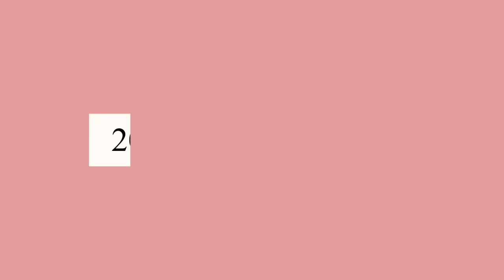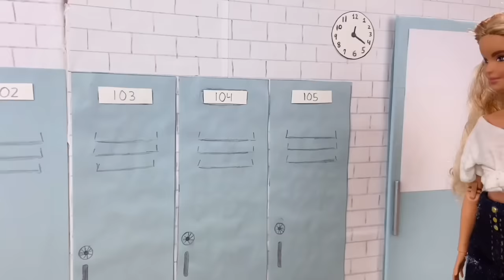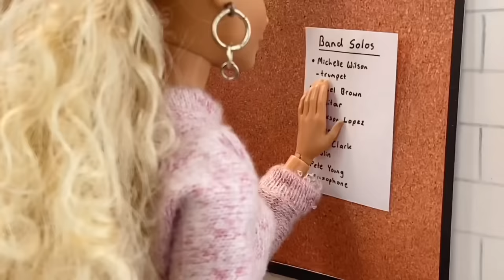Barbie Doll Story “Love Triangle” - Mini Movie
Hey Everyone! Today I have made a Barbie doll mini movie! This story is completely unrelated and not part of my Emily & Friends Series. This story idea was submitted by Esthel so credit to her for the all the main ideas of the story! If you want a chance of your own script or story idea to be turned into a doll mini movie, send your idea to

If you want to get to know me better, tell me about yourself, see extra content from me, and chat!

- comment with ddsquad
And you'll have a chance to get a shoutout in my next video!

I post every Saturday at 11:00am ET (8:00am PT, 9:00am MT, 10:00am CT) and if for some reason I'm not able to post at that exact time or day for a particular week, I'll make sure to let you know ahead of time on my Community Tab or Stories. I might also post the odd bonus video on a random day of the week, so make sure your notifications are turned on so you know when I post a bonus video!